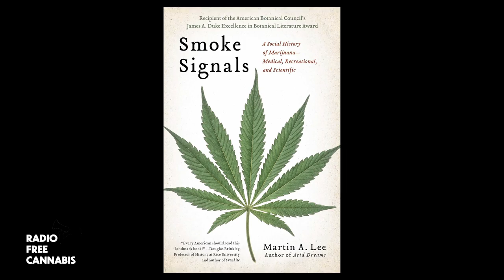Radio Free Cannabis #7 - David Bronner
In this episode, I will be speaking with David Bronner, the grandson of Dr. Bronner and CEO (Cosmic Engagement Officer) of the Dr. Bronner's company.  We will hear David speaking unfiltered about the story of his family and his own inner journey in discovering what is "All One".  David and I will also discuss how the cannabis industry can serve as a beacon of hope to people who want to build careers and businesses that are in synch with their value systems; who want to build a new kind of industry, but may be struggling with understanding what values-driven business really is, and finding their role in it.  David has navigated this territory on a personal, spiritual, business level, and provides some unique insights into what we need to do to build the kind of industry and world we really want.

Intro Music; Soul Majestic